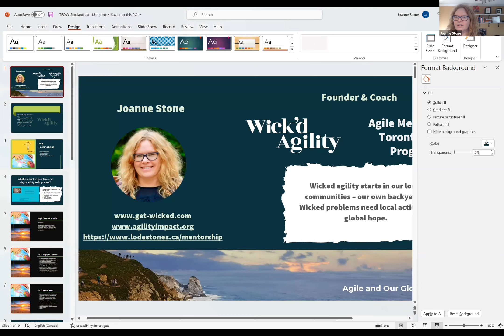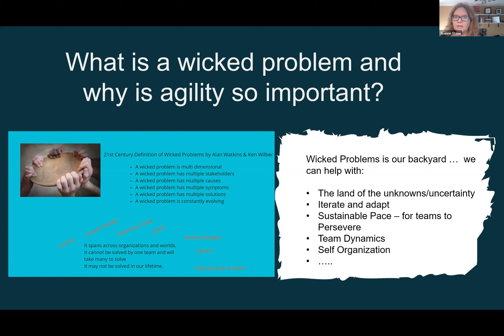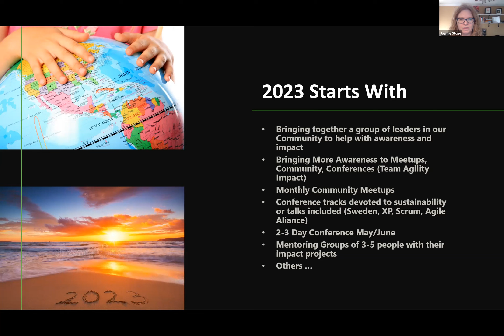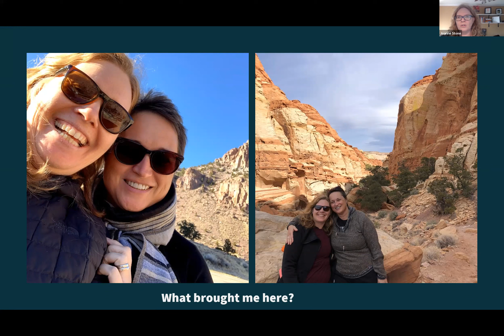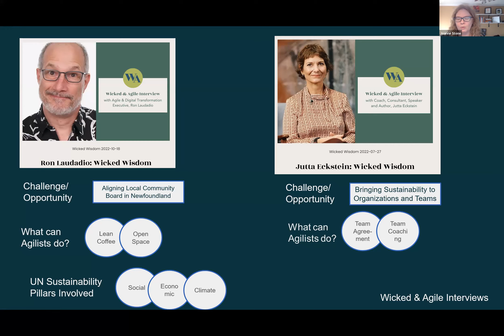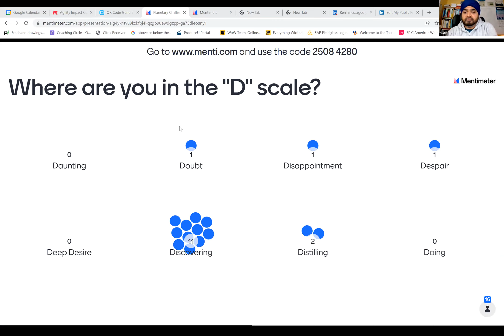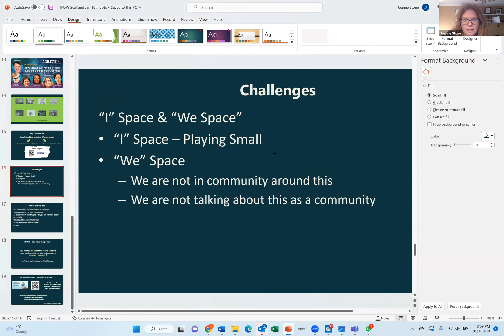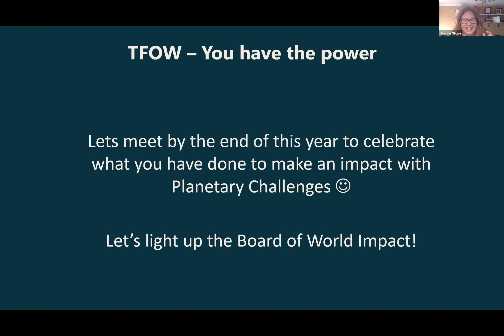Our planet is calling: What is Agile's role in global challenges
First event of 2023 with Co-Founder of AgilityImpact Joanne Stone, joining us from Canada.  Hosted by Sathpal Singh and Donald Henderson.